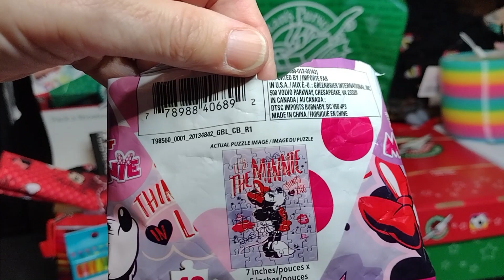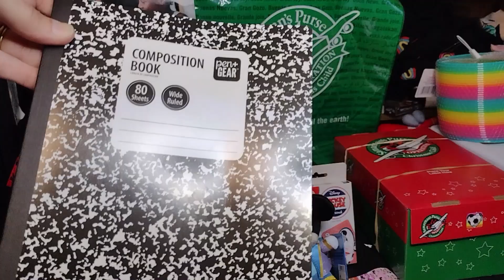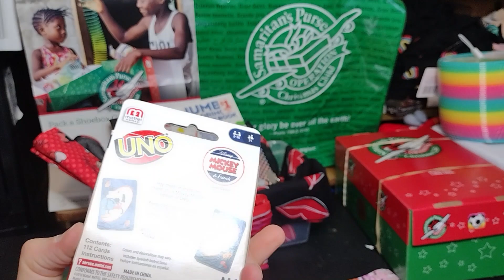Operation Christmas Child Minnie & Mickey Shoebox #9 | Girl 5 -9